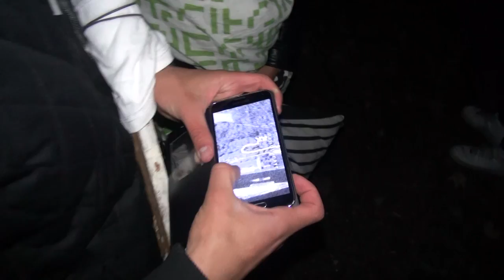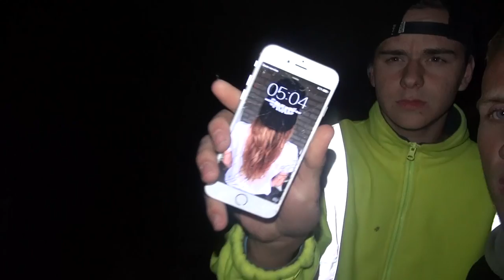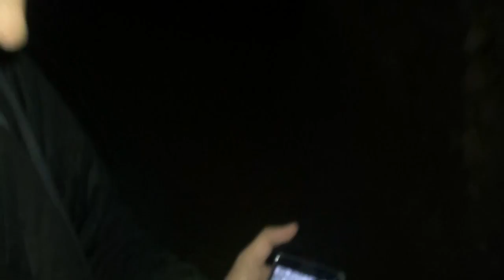OVERNACHTEN IN EEN GROT (VERDWAALD)!!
Muziek:
Foxes - Youth (M3H Trap Remix)
Valesco - All I Need

4 Vrienden op een missie om zo veel mogenlijk plezier te maken en dat vast te leggen op video!